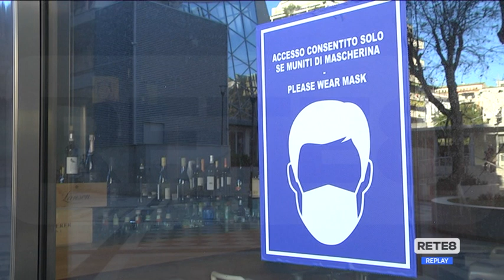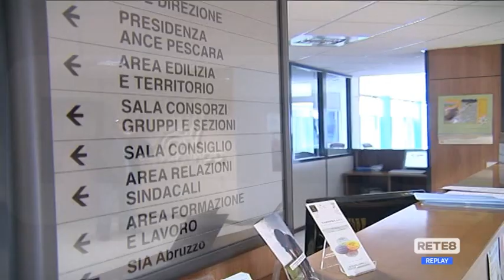Lavoro - Da oggi Superpass obbligatorio